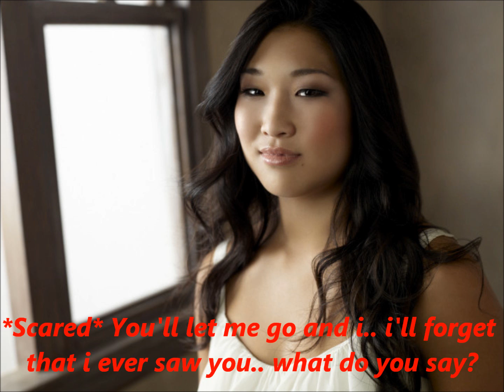A Brittana Story The Monster Episode 11